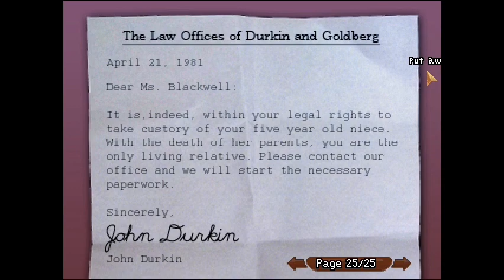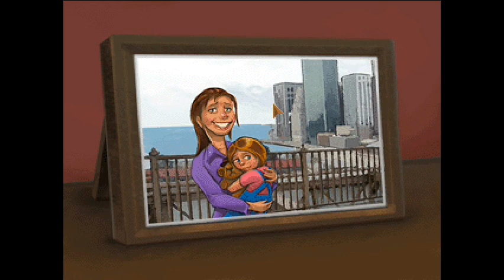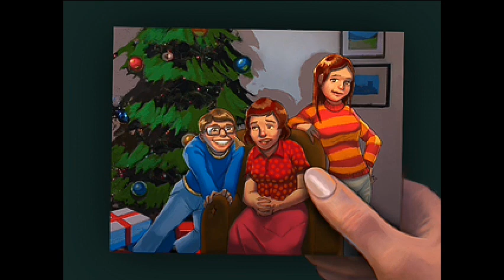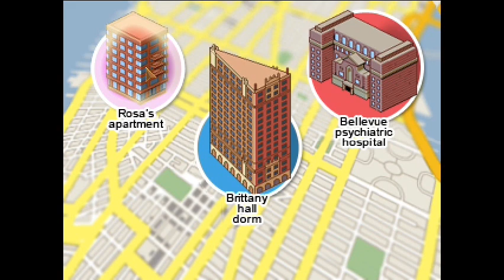PUNI - Let's Play The Blackwell Legacy - Part 3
Valentari of takes you on a point and click adventure into the depths of the Blackwell Family's demented history.